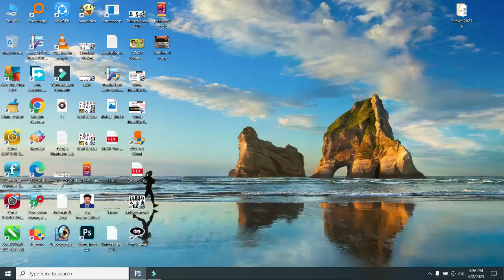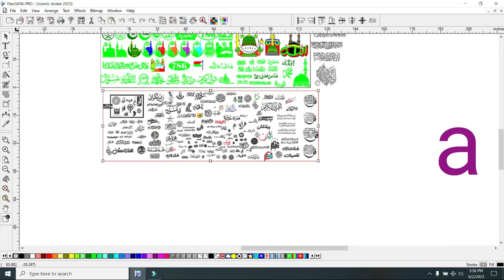Islamic sticker cutting file free download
All Stickers are availabe for bike sticker modification